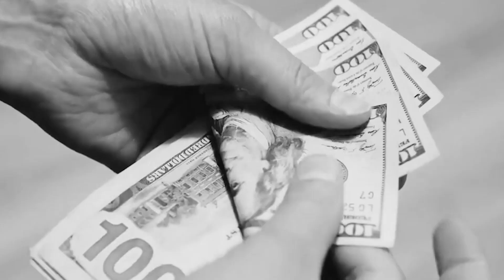How to Grow your Business through Networking with Christine Moody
In this episode of the Orlando Podcast, Host Tyler Gibson has a chat with Christine Moody, Market Development Manager of Business Network International. Christine is passionate about helping businesses grow through the power of referrals.

Looking to grow your business and have no idea how? Christine has valuable advice that can help scale up your business. Tune in with us on The Orlando Podcast.

In this episode:

✅How to grow your business through networking and referrals
✅How Christine got started in the industry despite knowing nothing about networking
✅Advice for aspiring entrepreneurs

0:00 Introduction
1:11-1:41 Uncovering the Surprising BEnefits of A Different Way to Network
1:45-2:33 The incredible impact of this business group on real estate agents
2:56-3:23 Personal experience and enthusiasm for BNI.
3:23 - 4:34 Impact of BNI on businesses and individuals
5:33 - 6:12 Uncovering the Surprising Story of a Solopreneur's Success with Holistic Supplements
6:45 - 10:24 Learning the importance of relationship-building and farming in networking
10:31-12:21 Embracing the essence of BNI and transitioning to an advocacy role
17:53-19:14 Challenges of being a solo solopreneur and transitioning from a corporate background.
22:42-23:51 Strengths of introverted individuals in networking and building meaningful business relationships.
26:34-28:31 Strategic networking opportunities for realtors within BNI chapters.
29:04-30:52 Embracing personal development and the impact of reading books.
30:52-34:11 Understanding the storytelling aspect of business and the importance of deep, meaningful, relationship in networking.

🤔Thinking of getting started in real estate?

If this is your first time to this channel, and you want to know everything about getting started in real estate investing, then subscribe▶ and tap the bell🛎 for notifications so you can be the first to know about new content that can help you grow your wealth through real estate, and have fun doing it!😁

theorlandopodcast

gpgteam

orlandorealestateagent

orlandorealtor